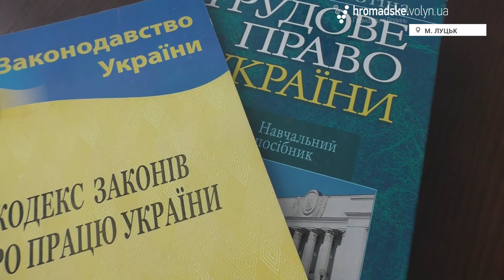«Діти сонця. Один день на роботі» Андрій Мельник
Андрієві - 18. Він активний і життєрадісний. Грає у футбол у складі команди людей з інвалідністю і привозить до Луцька переможні кубки зі Всеукраїнських змагань. У нього все попереду. Але про майбутнє своєї дитини мама Андрія Олена замислюється щодня. Адже у хлопця - синдром Дауна - генетична аномалія, яку спричинює присутність додаткової хромосоми у 21-й парі.

«В Україні поки що можливостей для самореалізації молоді з синдромом Дауна обмаль, як зрештою і для людей з інвалідністю загалом», - каже голова громадської організації «Даун-синдром» Олена Мельник.

«Якщо ми не знайдемо нічого для Андрія, якщо ми не знайдемо чогось для інших таких дітей у Луцьку, то, напевне, їхня доля просто сидіти вдома. Бо у нас синдром Дауна - це хрест на працевлаштуванні. У той же час за кордоном доводилось бачити цілі підприємства, де працюють виключно люди з інвалідністю. Їм забезпечений супровід і, вони виконують кожен свою функцію», - каже Олена.
Андрій став учасником проекту «Діти Сонця. Один день на роботі», в рамках якого спробував свої можливості у компанії «Тигрес». На фабриці, де створюються іграшки, хлопець нарівні з іншими стояв на виробничій лінії і складав пластмасові конструкції. Колектив підприємства поставився до нового колеги дуже дружньо. Андрій щоразу з радістю поспішав на стажування і неохоче покидав робоче місце, коли починалась обідня перерва. Однак наш відеопроект, мета якого подолати стереотипи щодо можливостей молоді з синдромом Дауна, закінчився. Андрій Мельник продовжить навчання у школі. Поки що….